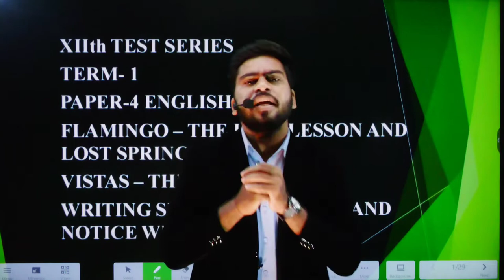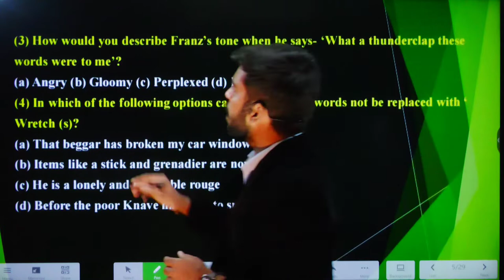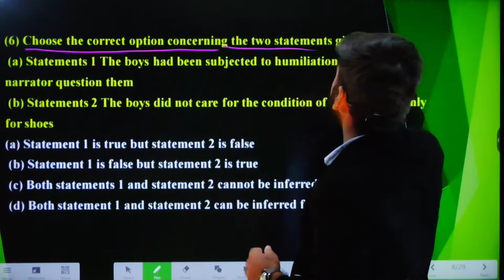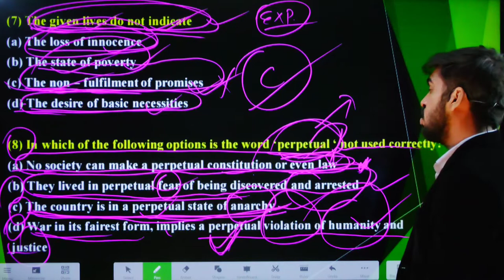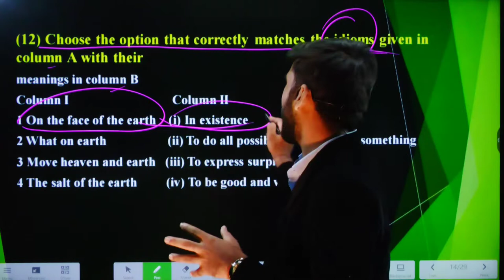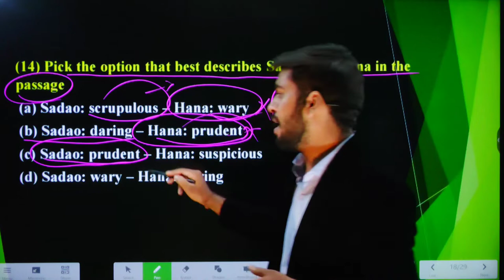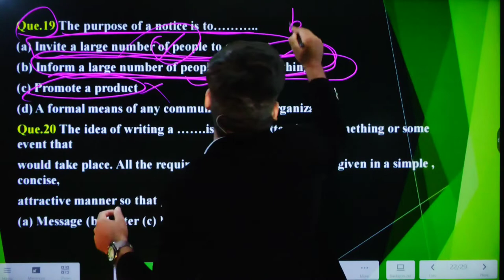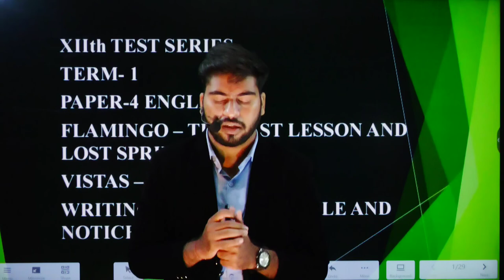XII Test Series/ Term-1/Test Paper-4/Solutions/English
Why study from Adhyatmn Institute?
 Adhyatmn Institute is an online/Offline education platform that helps give you NCERT/CBSE/RBSE curriculum based  courses from Class IX to  Class XII,JEE & NEET.  So that every student can perform well in any subject and do best in academic career.